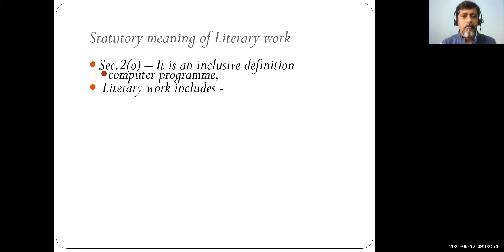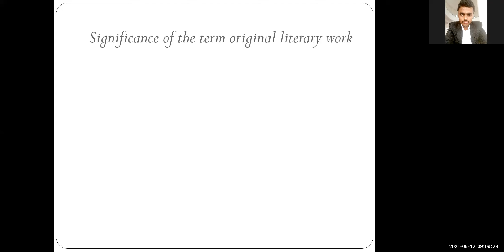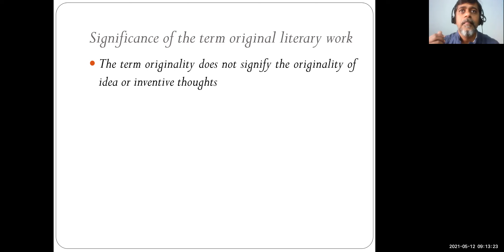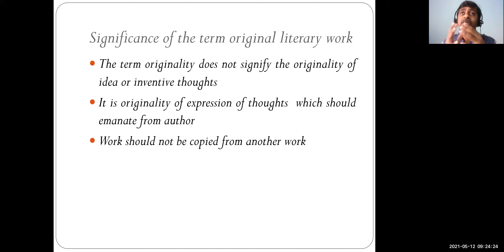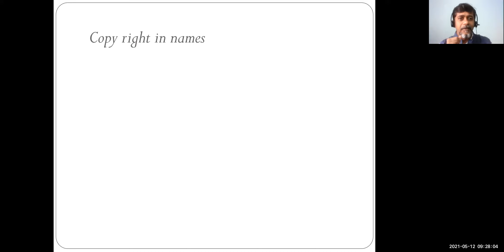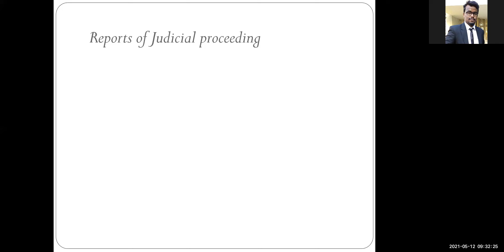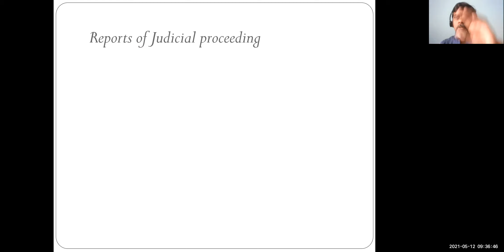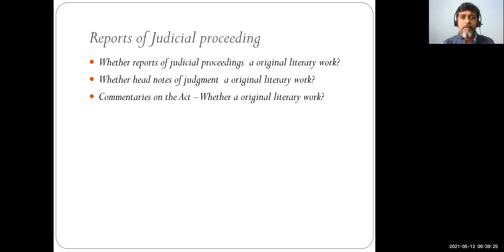Definition of literary work